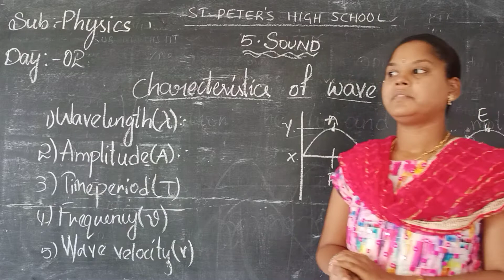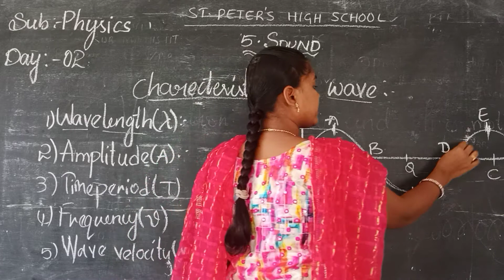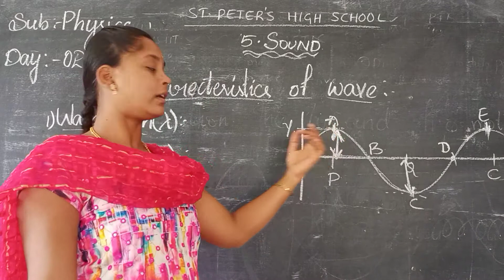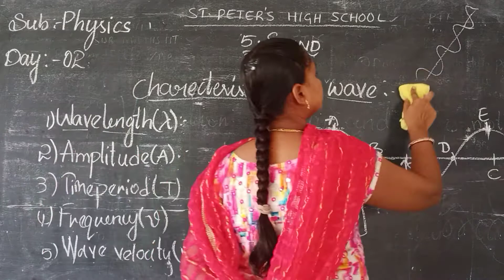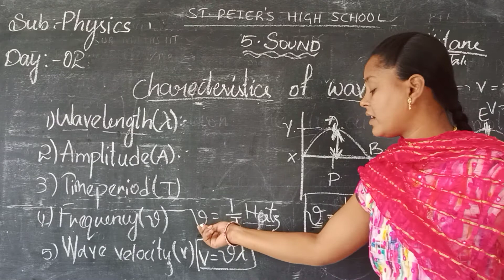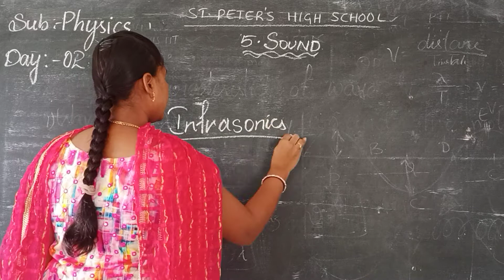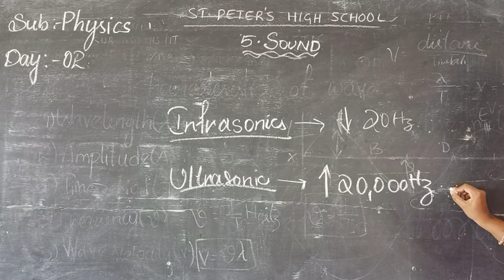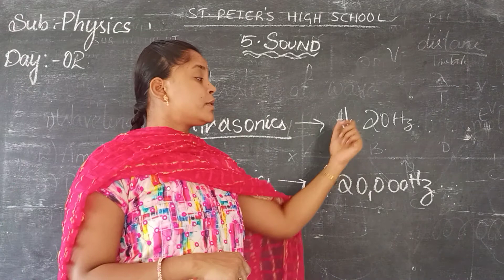PHYSICS IIT SOUND DAY 2